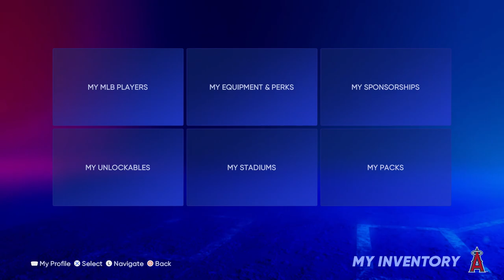Alex vs Cam , Pt 1 | MLB 22 RTTS Shortstop | Epi 45